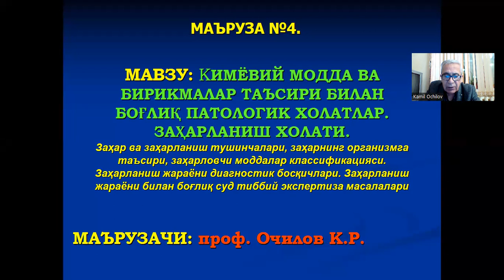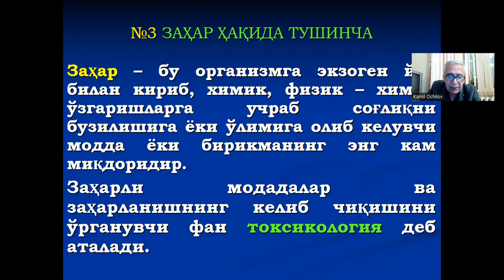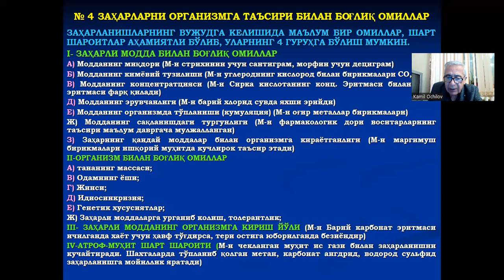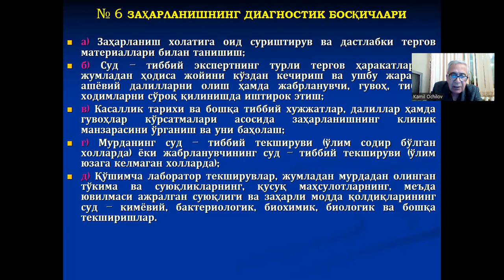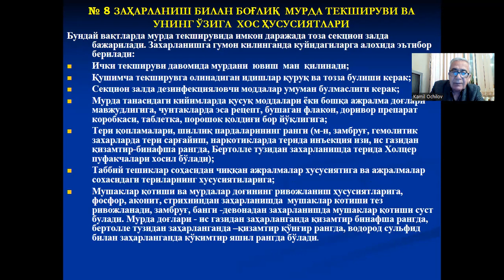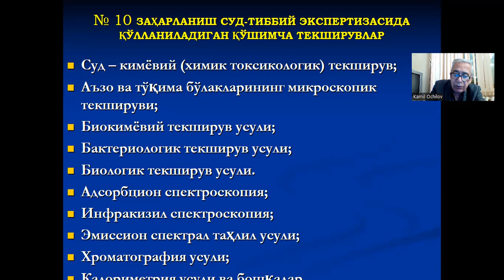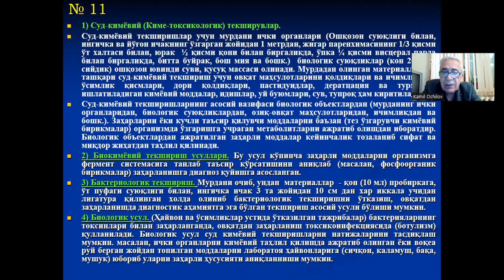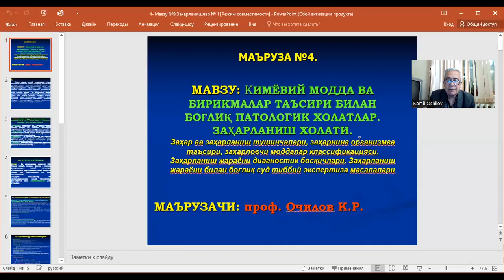Kimyoviy modda va birikmalar ta’siri bilan bog’liq patologik holatlar. Zaharlanish holati.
Sungi davrda ishlab chiqarishning turli sohalarida, kundalik xayotda, ilgaridan ma'lum yoki yangidan sintez qilingan kimyoviy modda va birikmalarning keng qullanilishi turli xil zaharlanishlarning ko'payishi uchun moyillik qiluvchi shart-sharoitlarni vujudga keltirmokda. Hozirgi kunda dunyo mamlakatlarida 10 millionga yaqin kimyoviy modda va birikmalar rasman ruyxatdan o'tgan bo'lib, shulardan 25 mingdan ziyodi inson uchun havfli moddalar qatoriga kiradi. Yuqorida qayd etilganlarni inobatga olib, ko'pchilik tadqiqotchilar tomonidan dunyoning aksariyat mamlakatlarida "toksik vaziyatning" vujudga kelganligi e'tirof qilinayapti.